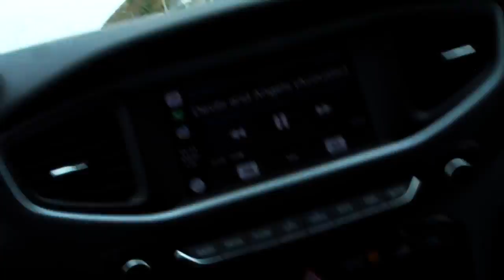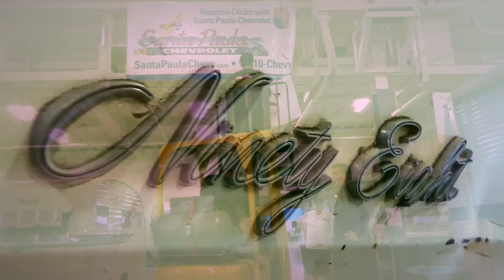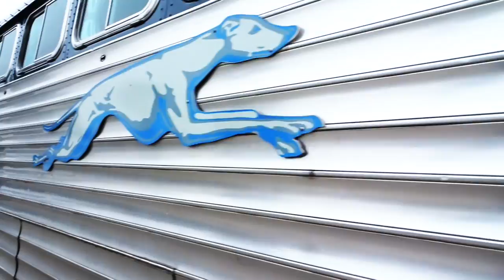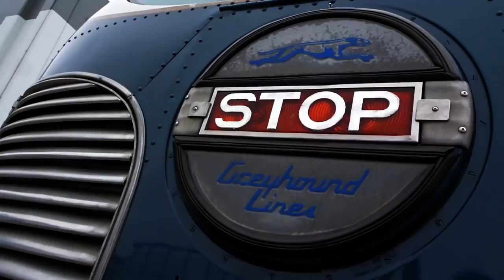1948 VINTAGE GMC GREYHOUND BUS MOTORHOME! - FIREBALL MALIBU VLOG 637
1948 VINTAGE GMC GREYHOUND BUS MOTORHOME! - FIREBALL MALIBU VLOG 637 - Fireball heads to the Murphy Auto Museum in Oxnard to watch the setup for their once-a-year Vintage Trailer Show. Spots a 1948 GMC Greyhound Bus Motorhome, then Gets caught behind a movie on the way back. Hm. (GMC Greyhound Bus Motorhome) GMC Greyhound Bus

GMC Greyhound Bus